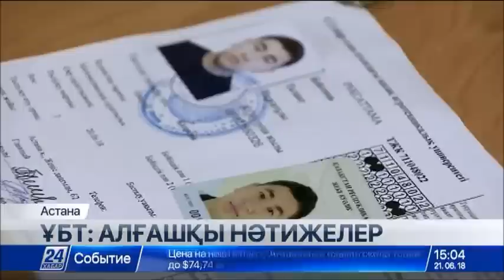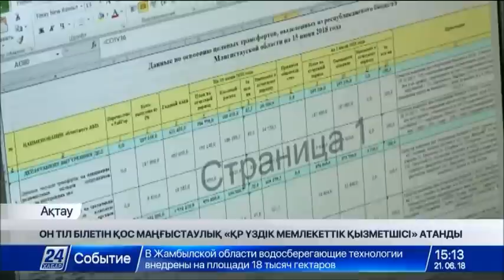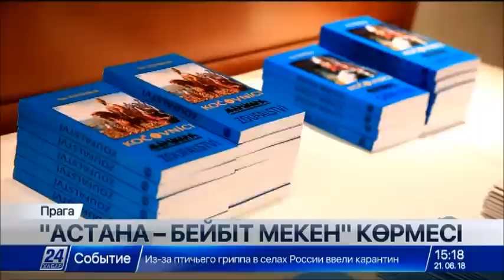21 маусым 2018 жыл - 15.00 жаңалықтар топтамасы